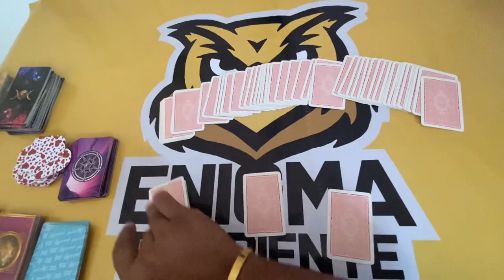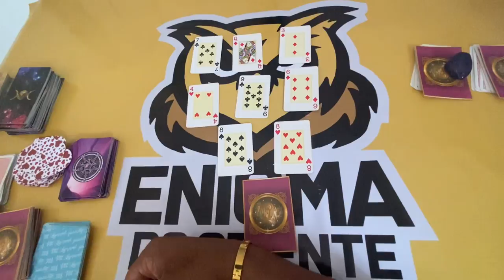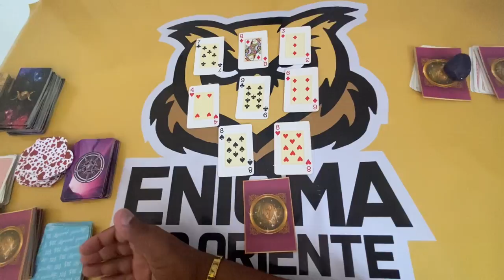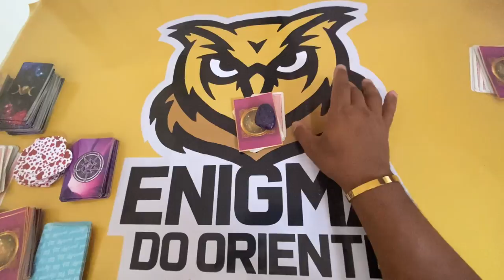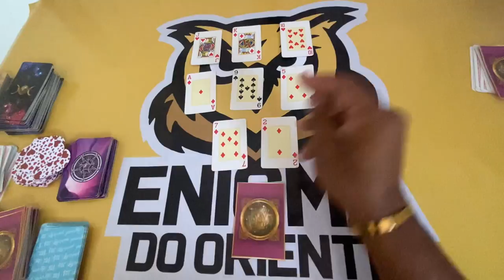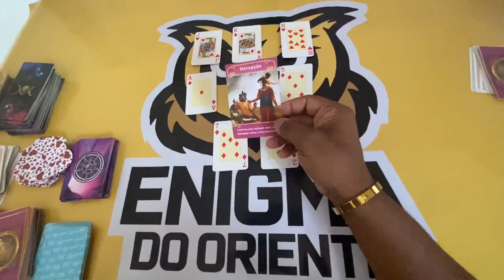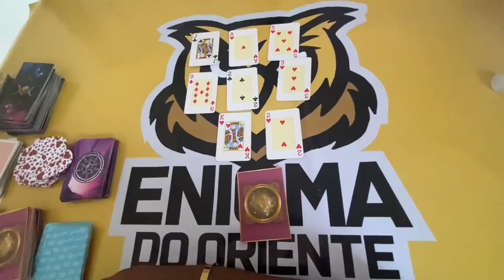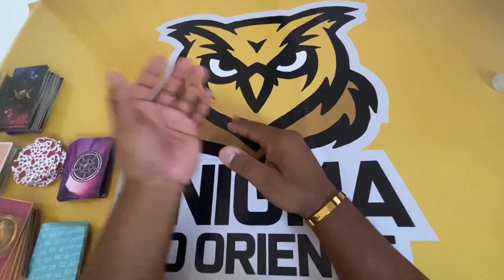ELE HOJE EM RELAÇÃO A VOCÊ! !!💘 [ Tarot Responde ] Tarô [Tarô ] Tarot